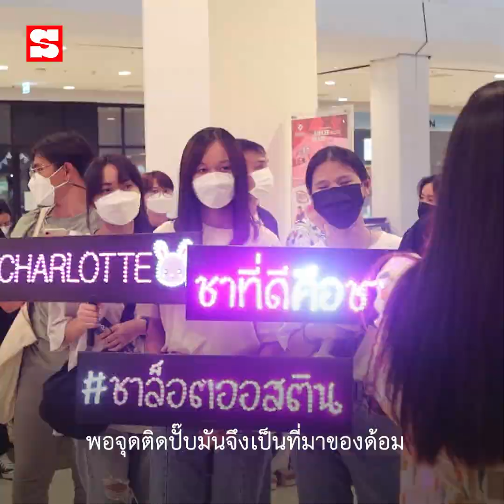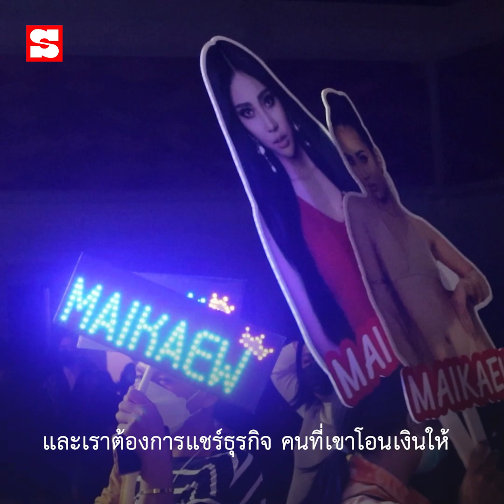10 ปี "มิสแกรนด์ฯ" เวทีที่ถูกแซะเหมือน "แกงถุง 5 บาท 10 บาท-นางงามตลก"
เวทีประกวดมิสแกรนด์ไทยแลนด์ และมิสแกรนด์อินเตอร์เนชั่นแนลมีอายุครบ 10 ปี นับตั้งแต่ก่อตั้งเมื่อปี 2013
ณวัฒน์ บอกว่า เขารู้อยู่เต็มอกว่า เวทีประกวดนางงามที่เขาตั้งใจก่อตั้งขึ้น เพื่อแสดงให้เห็นว่า "คนไทยไม่แพ้ชาติใดในโลก" โดนคนไทยด้วยกันโจมตีว่า "ไม่มีค่า" หรือ "กระจอก" เปรียบเสมือน "แกงถุงราคา 5 บาท 10 บาท"

เขายอมรับว่า มีความรู้สึกน้อยใจอยู่บ้าง แต่ก็ไม่เคยรู้สึกท้อจนต้องถอย นำคำสบประมาทมาเป็นแรงบันดาลใจ ใส่เกียร์เดินหน้าไปให้ถึงเป้าหมายที่วางไว้ คือ ปั้นองค์กรมิสแกรนด์ฯ เติบโตต่อเนื่อง และส่งเข้าตลาดหลักทรัพย์ให้ได้ ภายในเวลา 10 ปี ซึ่งในเดือนพฤษภาคมนี้ ความฝันของเขากำลังจะกลายเป็นความจริง